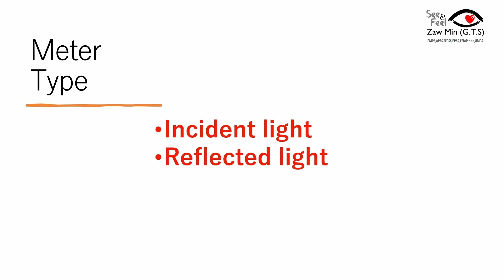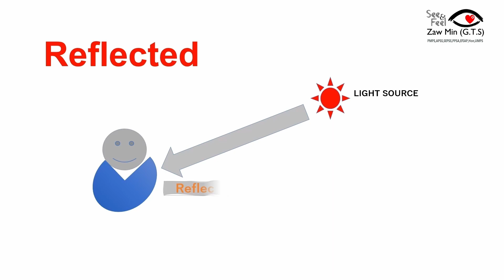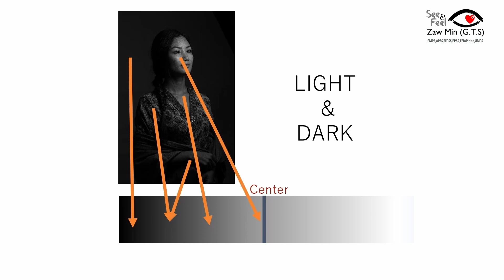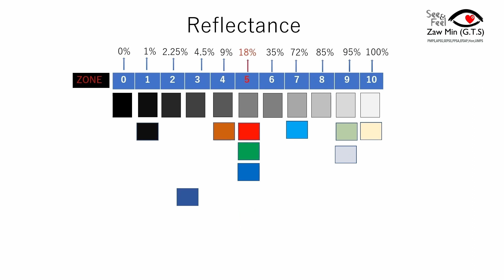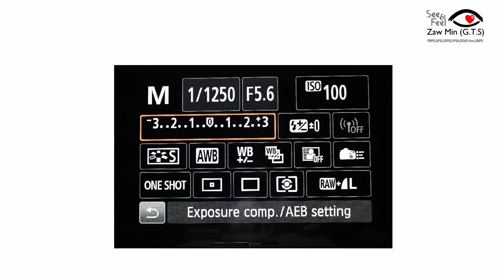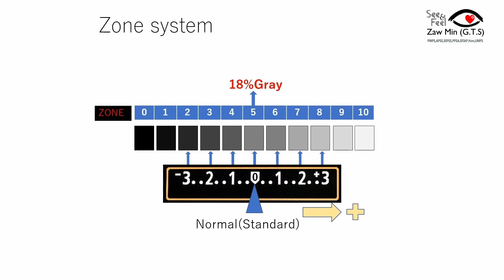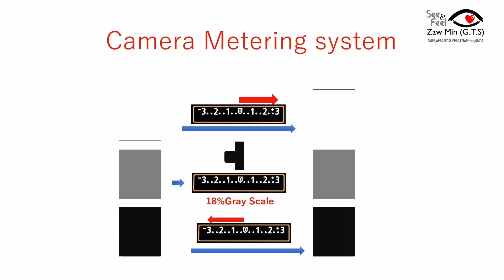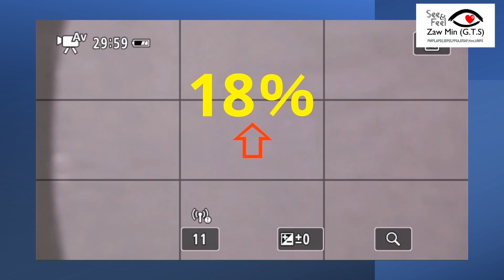အ​ခြေခံဓါတ်ပုံပညာMeter type and system, Basics of Photography